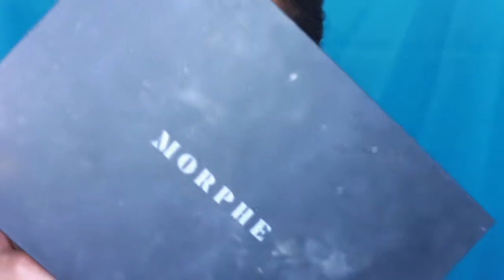Tropical Colorful Half Cut Crease Makeup Tutorial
Heres a fun colorful look I created for you guys today! I really hope you guys love it, I absolutely love the outcome of this look.

If you guys enjoy this kind of video please hit the thumbs up button, it really means a lot ♡

thank you so much for all the love and support you give my channel ♡

Code: tobinmua

(ONLY $5-$12)
Code: tobinmua

Code: Smile17